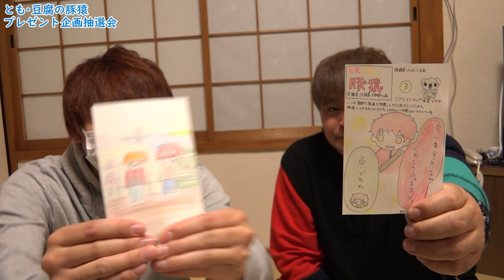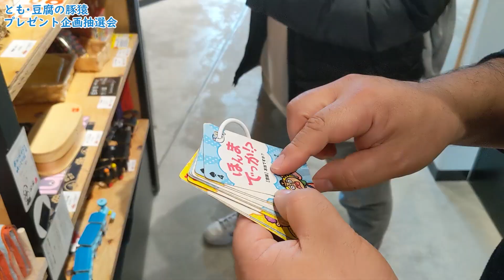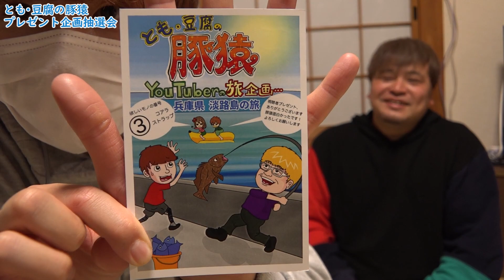【豚猿プレゼント】思わず笑ってしまう斬新過ぎるハガキｗ【赤髪のとも･豆腐】